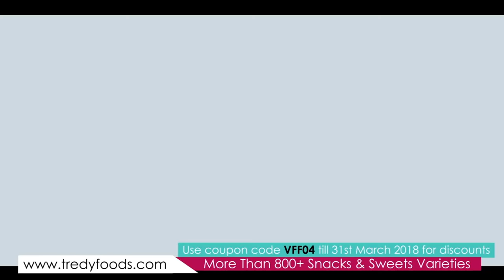Veg Goat Leg / Mudavatangilangu Soup / Village food factory